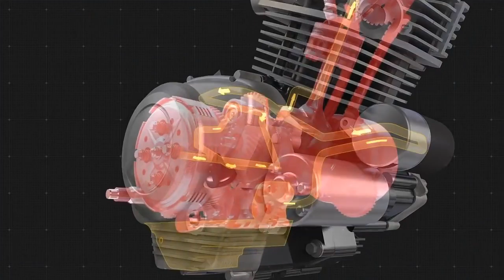Classic 350 ல Engine Oil எப்போ மாத்தனும்?| Classic Reborn Engine oil Changing period | Royal Enfield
Hello DD's Family 😍🙏🏻

Here the new video for you all 😍